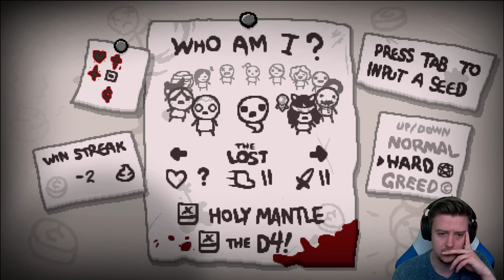The Binding of Isaac: AFTERBIRTH #098.1 | DAS IST DER RUN